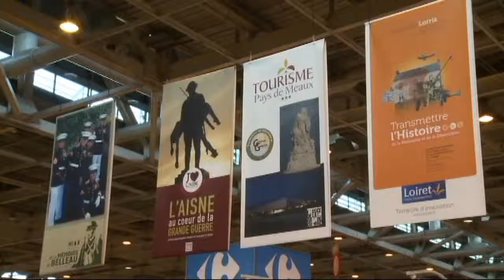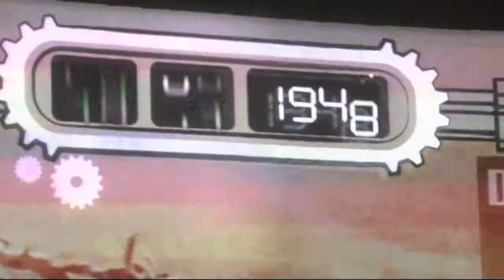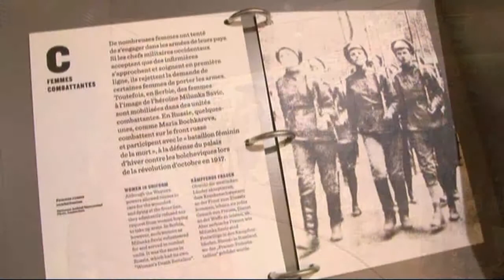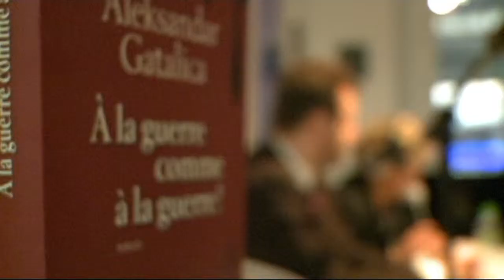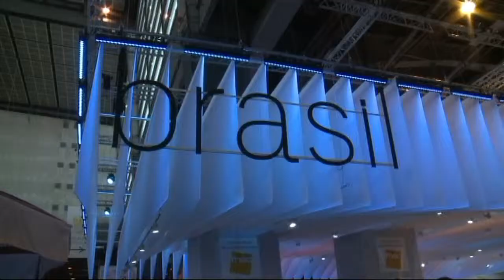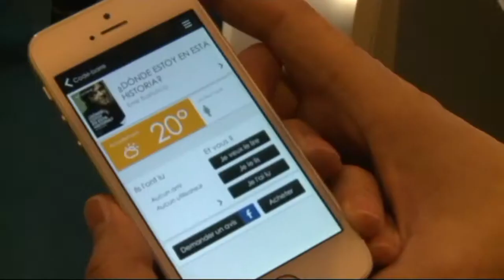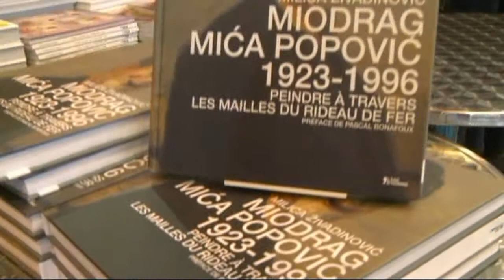SVET BEZ VIZE Karta u tri smera II deo